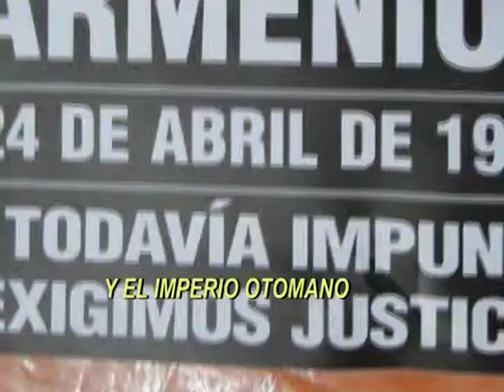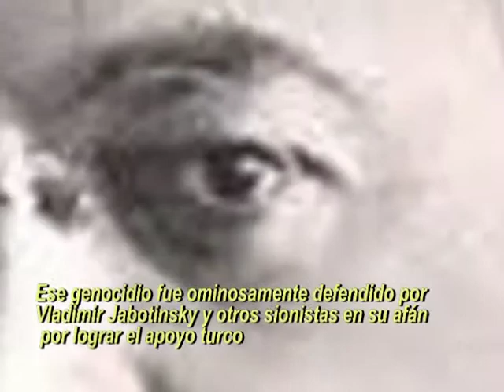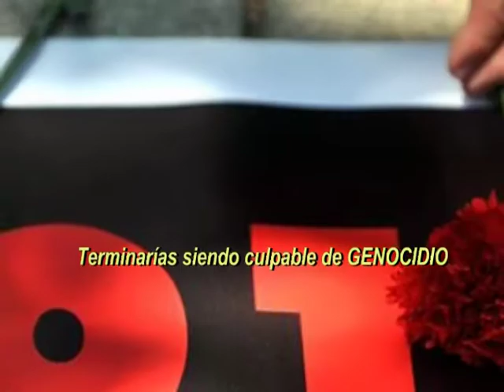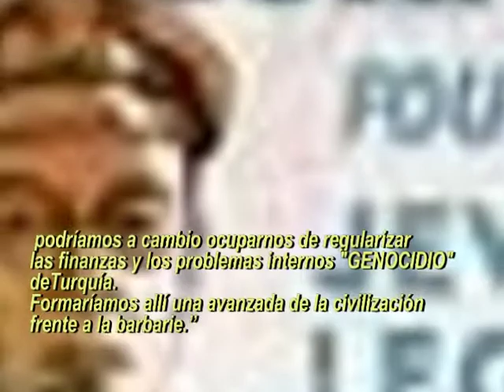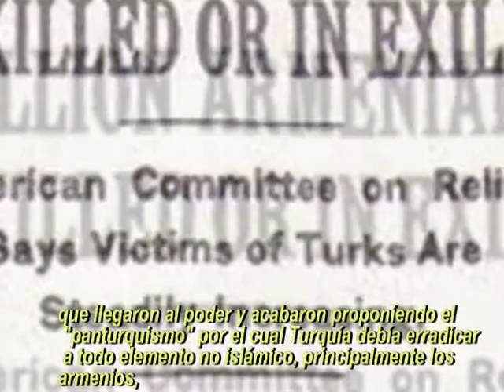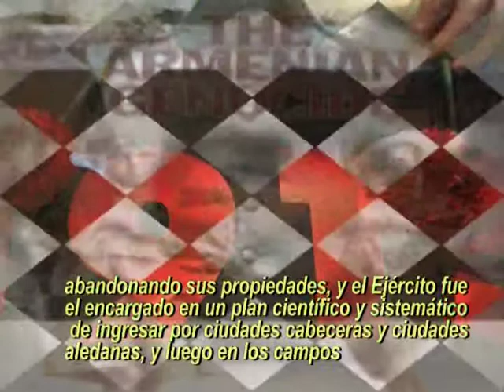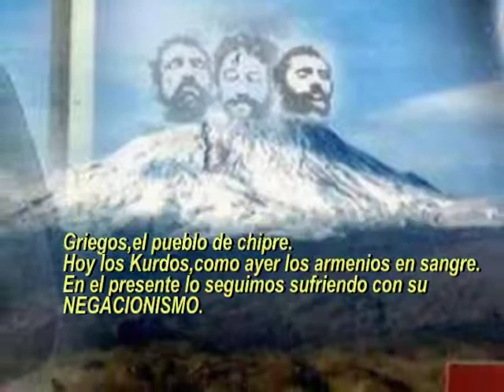CRIPTO-GENOCIDIO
24 de abril de 1915,el pueblo armenio fue víctima de la indiferencia mundial.
Los armenios sufrieron por parte del Imperio Otomano el primer genocidio del siglo XX : 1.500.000 victimas .Aún, no reconocido, por el Estado Turco.
"Se trató de un genocidio  impulsado por musulmanes criptojudíos sionistas de una secta mesiánica .